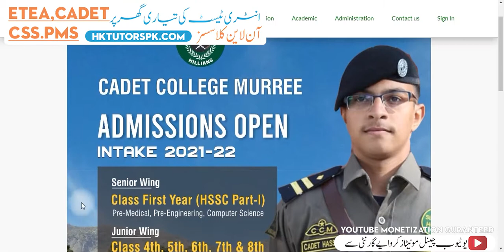cadet college muree 2021 admission 2